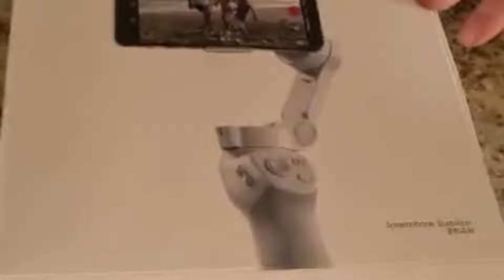Oh my god, what a suprise! Super suprise. Drone footage Lake Hume.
Today we recieved a gift from a subscriber. So kind thank you.
Today we did a test run of our djimini2 dji at lake hume in Australia.
We introduced Xavier our beautiful son.   It was amazing, i hope to use this to get amazing footage in italy on our adventures.